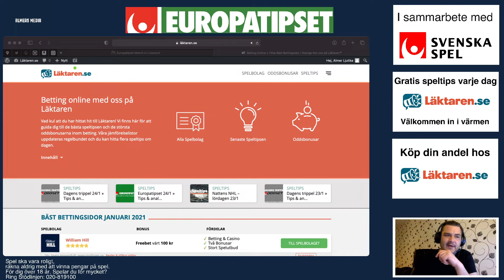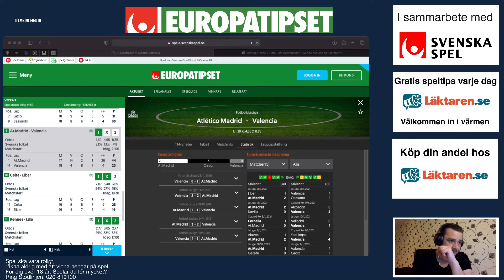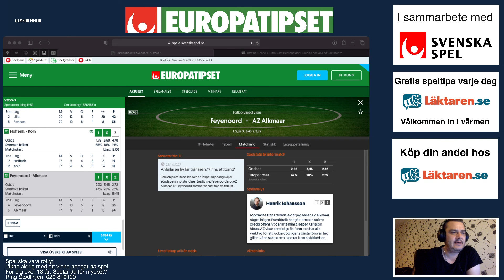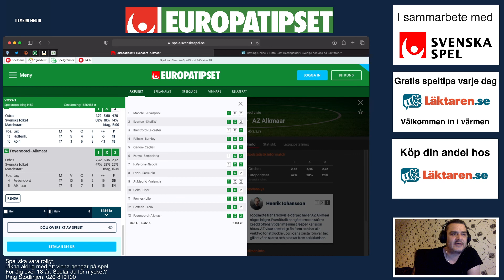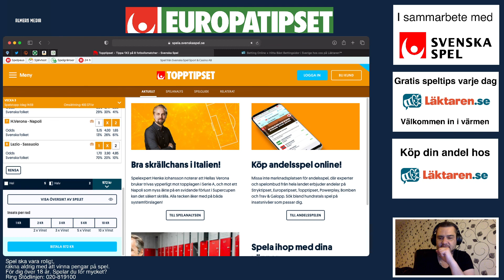Europatipset 24/1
Tips och analys av Europatipset.